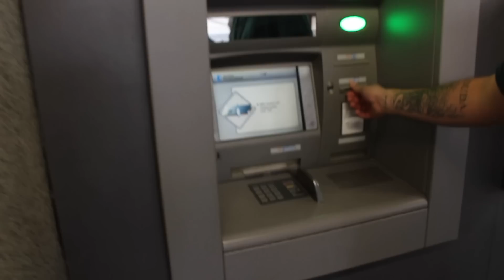Sneakerness 2018 Aftermovie + How much is your Outfit | Vlog #9